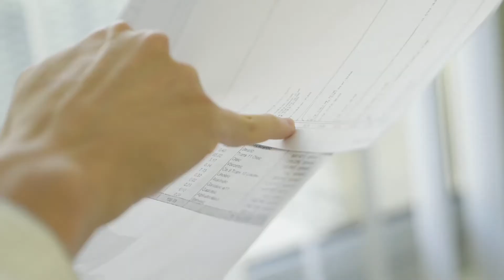樵のわけ前1117 | 優秀品質最高金賞 モンドセレクション 2021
ワールドクオリティセレクション2021の期間中、樵のわけ前1117 の 樵のわけ前1117 (Kikori no Wakemae 1117) は名誉ある 優秀品質最高金賞 を授与されました。

モンドセレクションは 60 年の経験を祝福し、官能的および科学的パラメーターに基づいた消費者製品の品質評価のリーダーとしての地位を確立しています。 評価プロセスは、技術者、醸造マスター、化学技術者で構成され、食品科学、バイオテクノロジー、醸造科学、発酵技術の知識で有名な専門家の審査員によって行われます。客観的でグローバルな判断を保証するために、審査員は厳密に独立した方法で、製品の品質プロファイルを確立するための最大20 のパラメーターを含む特定の評価フォームに記入します。陪審員はまた、製品の評価を完成させる ために、実験室で高度な化学分析を実施することを要求する場合があります。モンドセレクションでは、評価は通常の試飲をはるかに超えており、ビール、飲料水、ソフトドリンクの審査員も知識と経験を共有するための時間を費やします。その間、各製品を互いに比較せず、慎重に個々を評価します。現在の世界情勢の中でも、９０か国から１０００社を超える企業が、今年のワールドクオリティーセレクションへ３１００を超える製品の応募がありました。